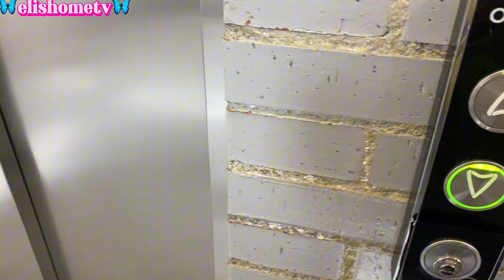VLOG#15 LO DESCUBRI COMO SE Hace cocinando Tamalitos de FRIJOLES,vamos EN ESTE LUGAR ME SIENTO LIBRE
Si aun no me conoces, Mi nombre es Elzabeth hoy tenemos nuevo VLOG,  donde les cuento un poco de mi día a día en una semana, hacemos el picante de cebolla, encontré el fake de la Scrub Daddy,  que se hace en las puertas abiertas?  gracias por  pasar  por mi ventana, acá encontraras, compras, vlog, haul, decoración, vamos de tiendas, decoración y en alguna ocasión vamos e viaje‼️

si tienes alguna pregunta, no dudes en escribirlo en los comentarios que con gusto te responderé🤎

 ELISHOMETV/  VLOG DIARIOS/  VLOG /  VLOG EN FAMILIA/ MI VIDA EN ESPAÑA/  VLOGS SEMANALES/ COMO VIVO CON MI ARTROSIS/  VIDA EN FAMILIA / COMO VIVIR EN BARCELONA/ FAMILIA DE CUATRO/ VISITAS A LAS TIENDAS EN BARCELONA/  COMPRAS DE SUPERMERCADO/  MIS PRODUCTOS TERMINADOS/  COMPRA MENSUAL/  PEPCO / LEFTIES: ZARA/  C&A/ TALLA GRANDE /  BUSCANDO REBAJAS/  PRIMAPRIX/ UN DÍA CONMIGO/ LA VIDA REAL/ PARFOIS/ SFERA/ H&M / C&A / RUTINA DE DIA/  RUTINAS DE AMA DE CASA/